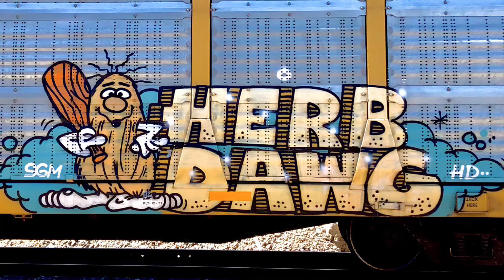AC4400CWM CP/BNSF/KCSM Horn & mas!! Vacillaje de CPKC lleno de graffiti